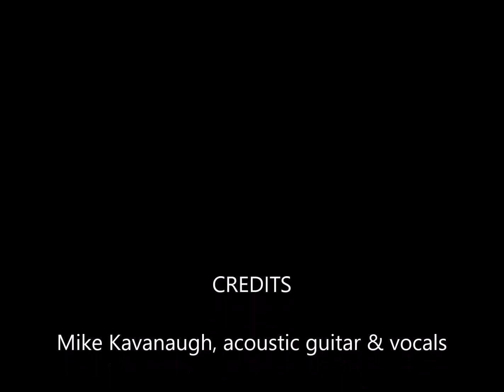TOMORROW IS A LONG TIME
TOMORROW IS A LONG TIME - Mike Kavanaugh

Mike Kavanaugh, acoustic guitar & vocals

Written by BDylan/Arranged by mckavanaugh